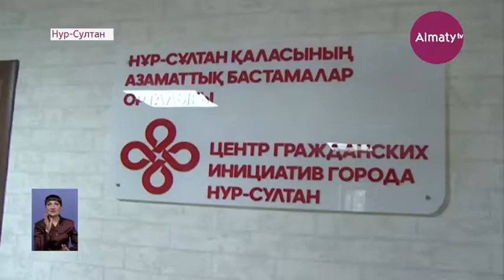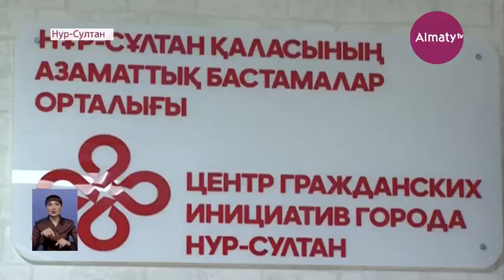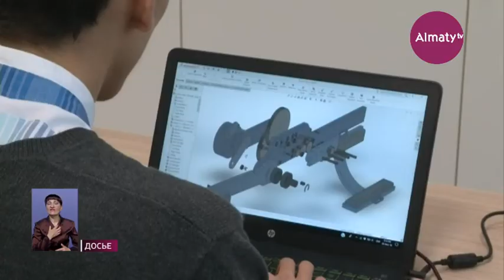Программа развития ООН: 150 казахстанцев прошли стажировку (15.09.20)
Ранее в условиях жёсткого карантина молодые люди лишились работы. После трехмесячного оплачиваемого обучения больше половины из них трудоустроились, передает Almaty.tv.